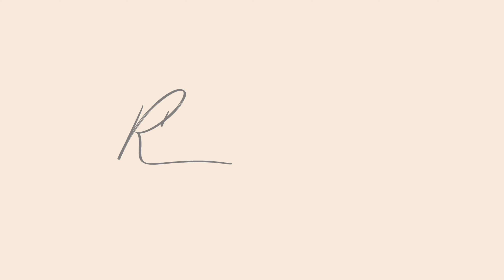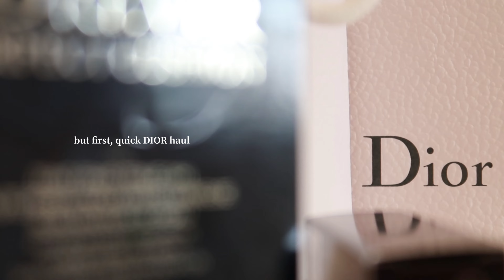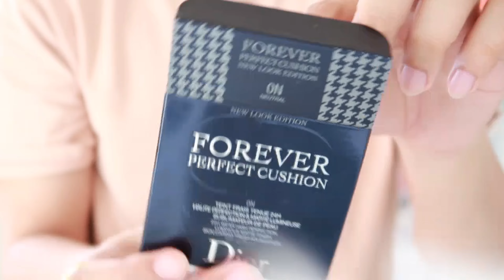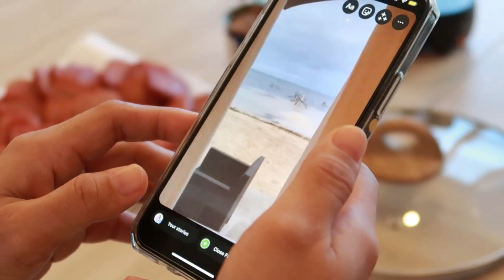VLOG: Staycation at Thalassa Villa / Dior New Look Edition Haul